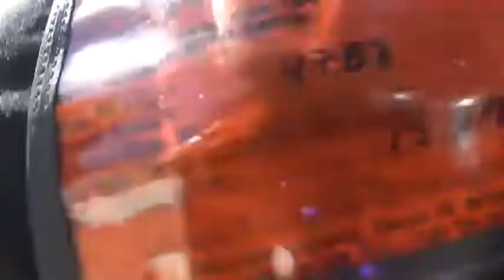Gregg Gonzalez SKYDIVES!!!